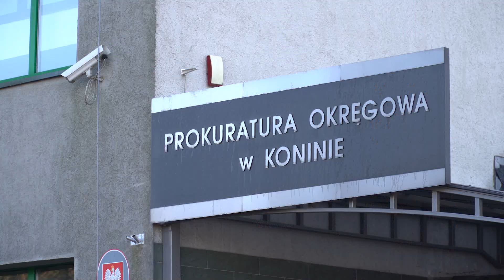Zwłoki mężczyzny znalezione w jeziorze. Śledczy ustalają personalia